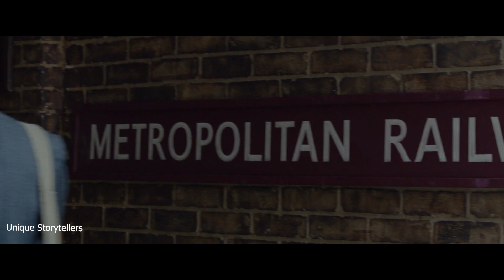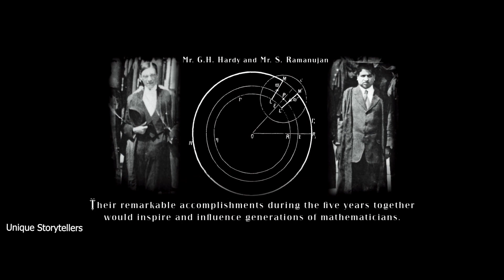A Great Mathematician Who Knew Infinity | The Genius of Srinivasa Ramanujan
The incredible journey of Srinivasa Ramanujan, a self-taught mathematician from India, who rose to fame in the early 1900s with his groundbreaking work. After failing out of college, Ramanujan relentlessly pursued his passion for mathematics and connected with Professor G.H. Hardy, which led to his groundbreaking contributions at Trinity College. Discover the extraordinary life of this genius and how his legacy continues to inspire.

CREDIT:
• Movie Name: The Man Who Knew Infinity (2015)
• IMDB Rating: 7.2/10
• Genre: Drama, Historical Drama, Biography, True Story
• Director: Matt Brown
• Release Date: April 8, 2016
• Production Company: Xeitgeist Entertainment Group, Animus Films, Edward R. Pressman Film Corp. Inc.
• Distributed by: Warner Bros. Pictures, Mister Smith Entertainment

Your Concerns:
Srinivasa Ramanujan
mathematical genius
biography
true story
historical drama
G.H. Hardy
self-taught
education
breakthrough in mathematics
Trinity College
inspiring story
life of Ramanujan